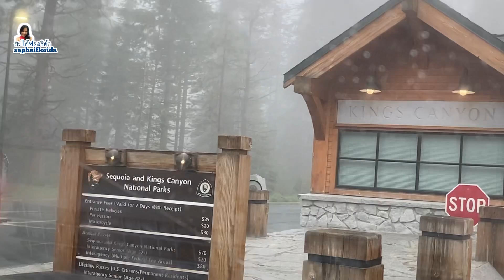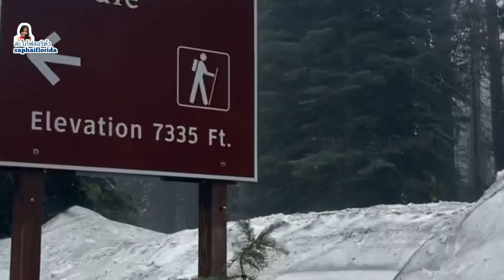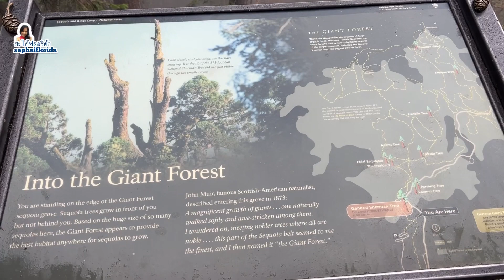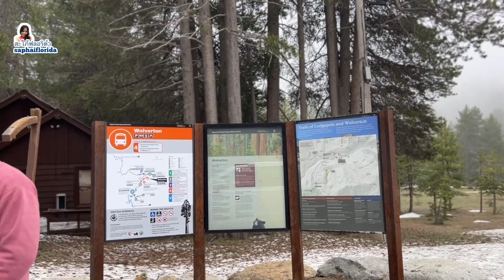เซควายะเนชั่นแนลพาร์ค แคลิฟอร์เนีย พาลูกไปดูต้นไม้ยักษ์ Sherman Tree Trail @ Seqouia National Park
ครั้งแรกของลูกและสามีที่เซควายะเนชั่นแนลพาร์ค